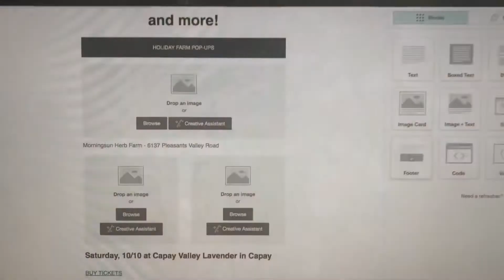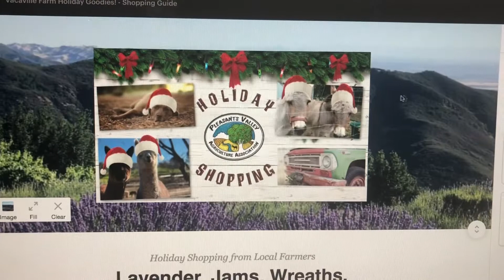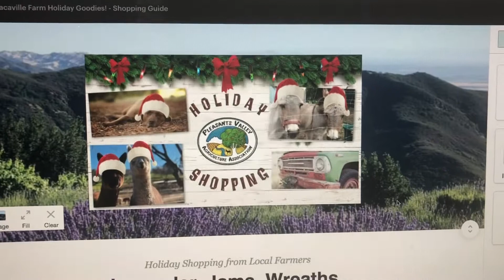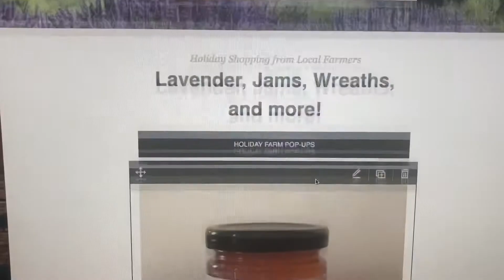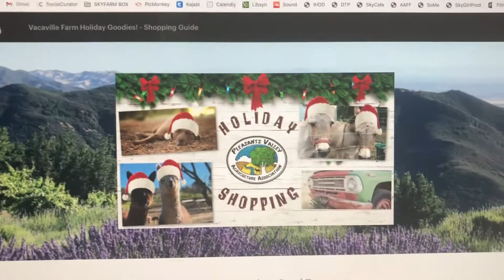What day is it?🤔| vlogmas 12/7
Vlogmas 12-7-20

Join my virtual cafe!
The Sky Cafe is open for early enrollment for only $14/month!
• Tech & marketing support for creative entrepreneurs
• Access to Private Facebook Group
• Live Q&A to answer tech questions & for mini-masterminds
• Cancel anytime

♥︎ My film festival:
AG & ART FILM FESTIVAL

♥︎ My main podcast:
I HAVE DREAMS DAMMIT! Podcast

♥︎ My other podcast:
DEATH TALK PODCAST